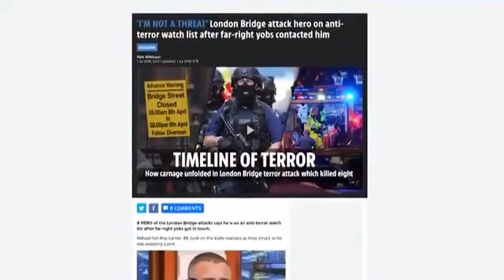Lion of London Bridge Terror Attack - Katie Hopkins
Sign up to TR.NEWS to support Tommy!
Sign up to Tommy on Telegram for instant alerts